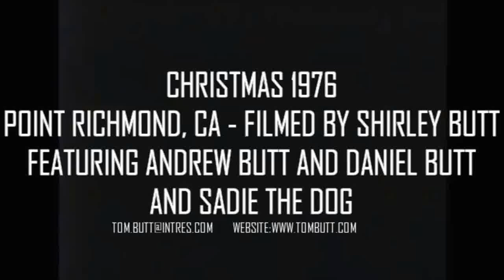Butt Family Christmas 1976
Point Richmond 1976. Andrew is 1 1/2 years and Daniel is three months.